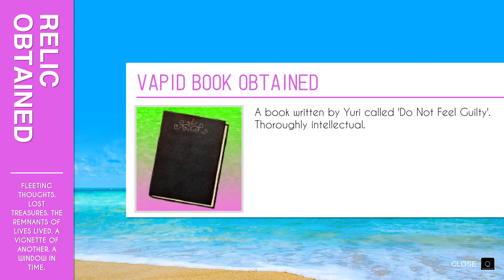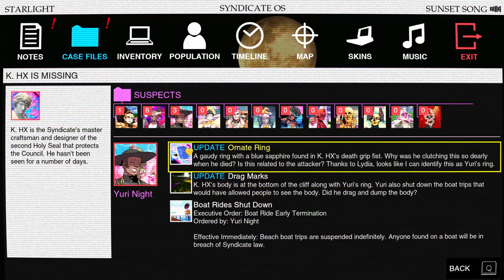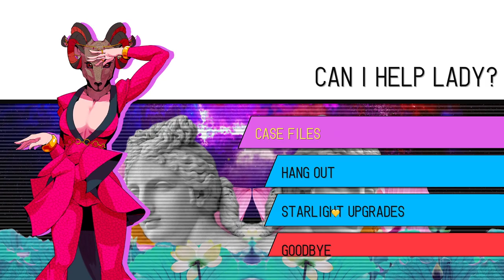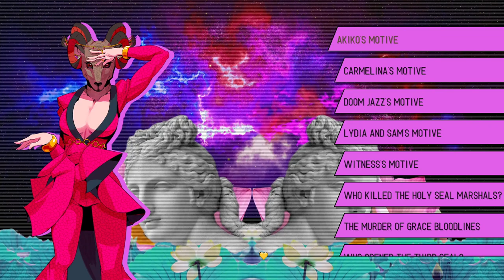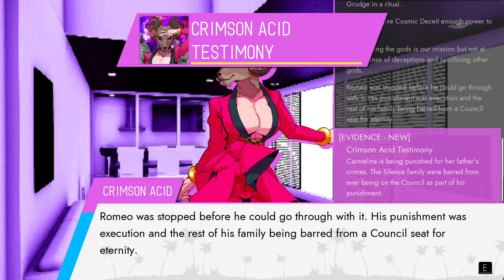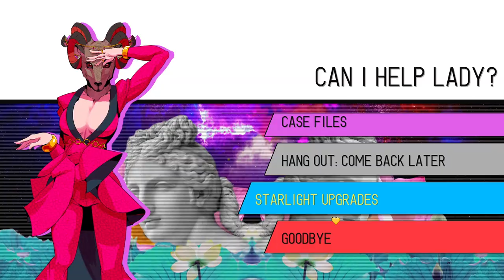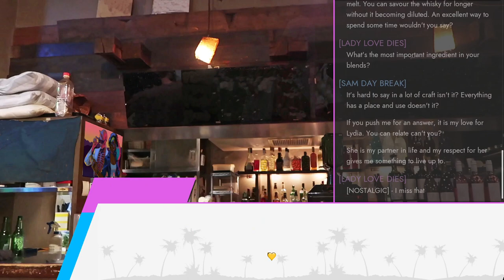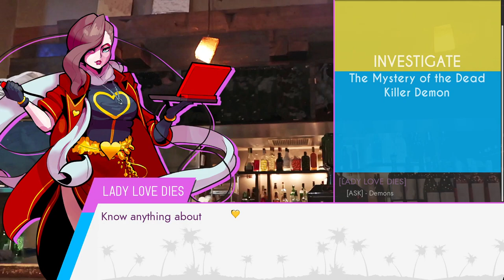Paradise Killer [11] Breaking the Seal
Just a few loose ends to wrap up before I get this trial going.